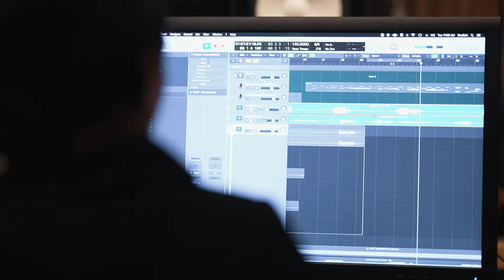"Burn For You" Music Video - The (unofficial) Bridgerton Musical by Barlow & Bear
"Burn For You" music video from:
Barlow and Bear - The (unofficial) Bridgerton Musical.
Full concept album inspired by the hit Netflix Show. Composed in 6 weeks, live on social media.
available on all music platforms, released on 9/10/2021

Composers: Abigail Barlow and Emily Bear
Vocals:Abigail Barlow
Produced and orchestrated: Emily Bear
Video: Igor Kasyanyuk